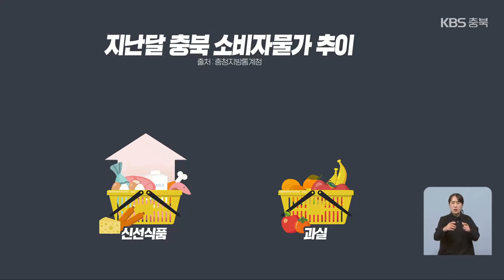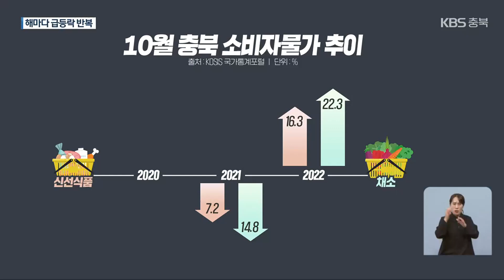널뛰는 신선식품 가격…소비자·농민에 부담 / KBS 2023.11.10.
[앵커]

 해마다 가을 수확 철만 되면  과일과 채소 등 신선식품의 가격이  급등락을 반복하고 있는데요.

 올해도 어김없이  가격이 크게 오르면서  장바구니 물가에도 큰 부담을 주면서 더욱 근본적인 대책이 필요해 보입니다.

 보도에 구병회 기자입니다.

 [리포트]

 지난달 충북지역 신선식품 물가가  일 년 전보다 9.9%나 올랐습니다.

 특히 과실 값이 19.1%나 급등한 것이 주요 원인입니다.

 이처럼 신선식품 물가가 오르면서 전체 물가를 0.3%P나 올려놨습니다.

 [김보경/통계청 경제동향통계심의관 : "특히 채소나 과실 같은 경우에는 수확량에 좀 영향이 있기 때문에  그 영향으로 전년 동월 비가 좀 높게 나타난 것 같습니다."]

 통계청 조사를 보면  신선 식품 가격은 해마다 10월만 되면  급등락을 반복하고 있습니다.

 지난해 10월에도 신선식품 물가는 16.3%나 급등했는데  채솟값 22% 이상 올랐기 때문입니다.

 21년 10월엔 채솟값이 급락하면서 7% 이상 급락했고 20년 10월엔 16% 급등하는 등  해마다 가격이 널뛰기 하고 있습니다.

 최근 20년 사이  10월에 신선식품 물가가  5% 이내에서 가격이 움직인 것은  5차례뿐입니다.

 이마저도 단 한 차례를 제외하면  채솟값은 급등했지만 대부분 과일값이 급락하는 식이어서  겉보기에만 신선식품 지수가 5% 안의 범위에서 움직인 것입니다.

 이처럼 가격 변동 폭이 심한 것은  가격 급등락을 부추기는 경매 제도와  투기적 작물 재배, 복잡한 유통구조, 불안정한 수요·공급 예측 시스템 등이  주범으로 지목되고 있습니다.

 [최병옥/한국농촌경제연구원 연구위원 : "경매제도보다는 사전에 정가·수의 매매라든지 예약제도라든지 이런 부분이 시장 기능을 뒷받침시키는 제도보완이 필요하다고 할 수 있습니다."]

 신선 식품이 해마다 폭등과 폭락 사이에서 널뛰기를 반복하면서  농민과 소비자 모두의  부담만 커지고 있습니다.

 KBS 뉴스 구병회입니다.

 촬영기자:최승원/그래픽:김선영